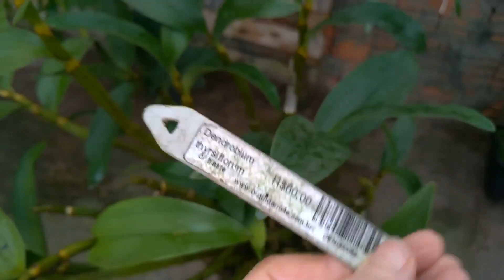Dicas Dona Maria - Uma EXPLOSÃO de CORES!!! Todos os meus 12 Dendrobium